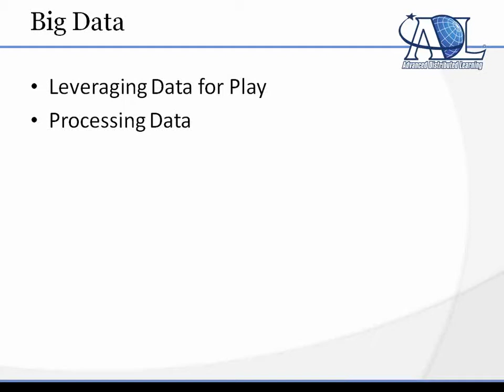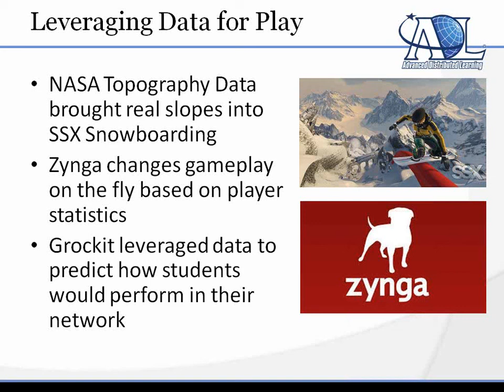C2010-593 - IBM Tivoli Netcool/OMNIbus V7.4 Fundamentals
For more information regarding the IBM C2010-593 exam C2010-593 - IBM Tivoli Netcool/OMNIbus V7.4 Fundamentals